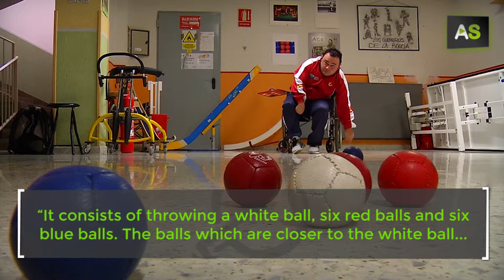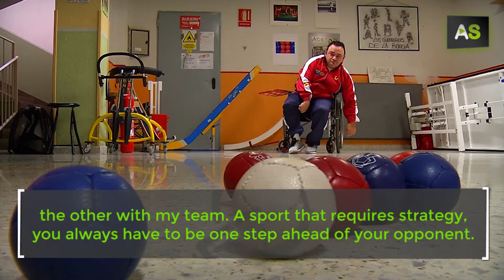AS Manolo Martín, precision and strategy in to compete in the Paralympics with boccia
He loved football, but due to mobility issues, he couldn’t dedicate to it. However, Manolo Martín, from Granada, discovered boccia and finally became one of the most important sportsmen of this discipline in Spain. In his first Paralympic Games, in Beijing 2008, he won both the individual and the team bronze medal. Later, he went to London 2012, and his next goal is to be part of the national team that will compete in Rio 2016, and to classify individually. He was also runner up in both the World and European championships.